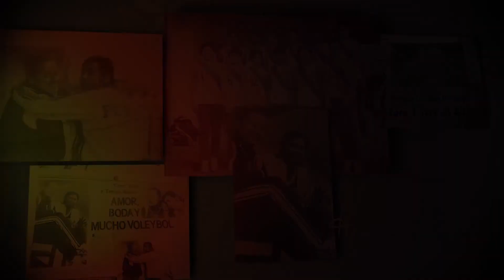AIRAM AQUINO - HUARAL DE MIS AMORES